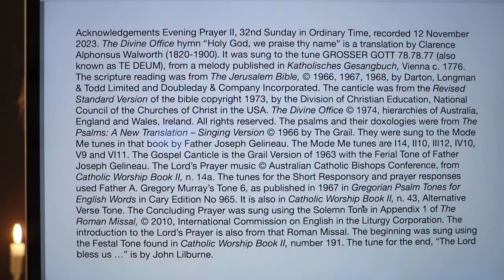Evening Prayer II, 32nd Sunday in Ordinary Time.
Sunday 12 November 2023 recording in Australia.  The Divine Office hymn “Holy God, we praise thy name” is a translation by Clarence Alphonsus Walworth (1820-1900). It was sung to the tune GROSSER GOTT 78.78.77 (also known as TE DEUM), from a melody published in Katholisches Gesangbuch, Vienna c. 1776. From the Liturgy of the Hours of the Catholic Church's Roman Rite.